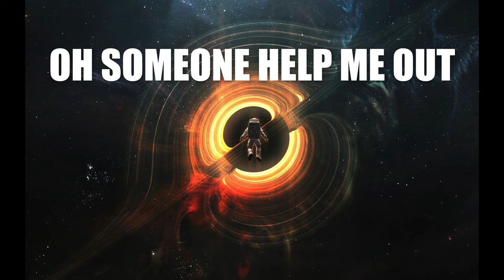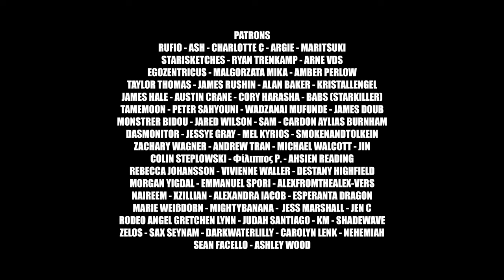Nathan Wagner - The Alchemist (Rock Version)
All Instruments Performed and Programmed by Nathan Wagner
Mixed and Mastered by Nathan Wagner
Art licensed by Shutterstock

I've always really liked this song. The thought of "Gaining the whole world" and ending up alone has always scared me. I can get so caught up in my work. Often forgetting my calling is to love the people around me well. Not building up my kingdom to realize no one's around. Love you all. Hope you like the update on this track with more guitar!

[Verse 1]
The flashes echo it′s so blinding it's so cold
The voices linger always clinging always close
Another day another war it's me and me against the world
When all the praise turns into scorn piece by piece the flesh is torn

[Chorus]
And who can you trust? Who can you know?
When all you touch turns into gold
Where can you breath? Where can you go?
The sea of faces drown your soul
A palace filled with luxury
Never ever looked so lonely
What can you say? What′s there to show?
This fortune swallowing me whole

[Verse 2]
He dreamed of mountain tops that outlooked all the sphere
Where they could see his mark like a star from far and near
But he flew a bit too high now he can't find no way down
So he sits alone tonight with miles and miles of crowds

[Chorus]
Who can you trust? Who can you know?

[Bridge]
Oh I′m trying to fight through another night
Got the world in my pocket still terrified
Of this gaping hole deep inside my soul
Oh someone help me out

[Chorus]
The sea of faces drowns your soul
Never ever felt so lonely
The fortune swallowing me whole